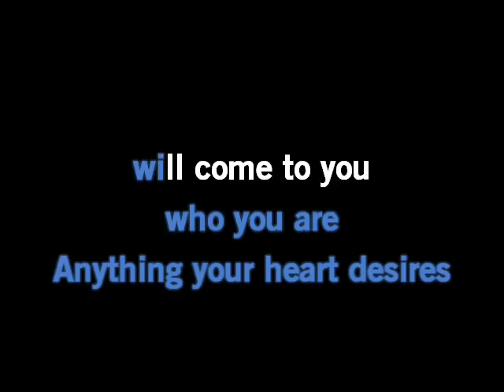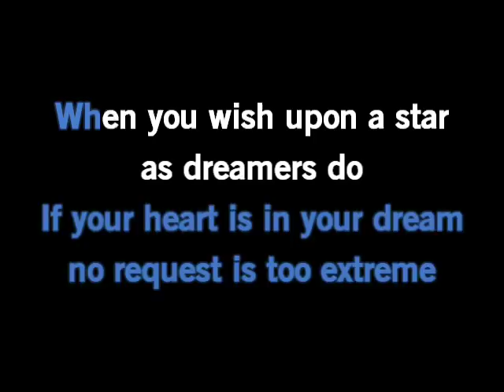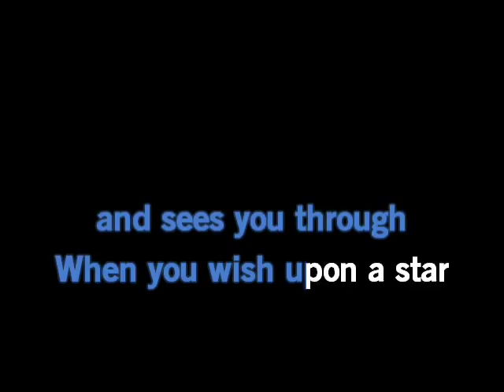When You Wish Upon A Star Karaoke Original Disney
Copyrighted by Disney, Owner of rights is Bourne Co. Music Publishers
Written by Leigh Harline and Ned Washington